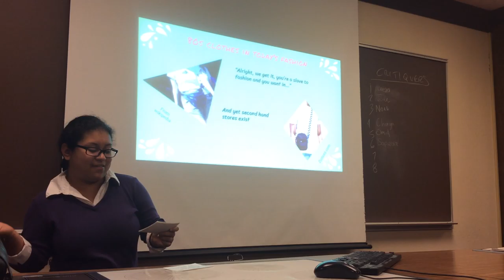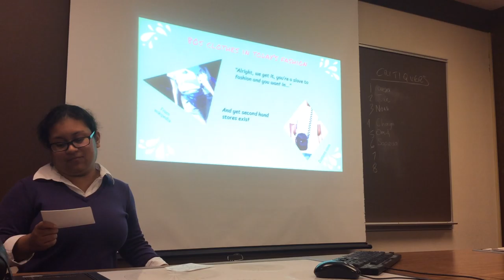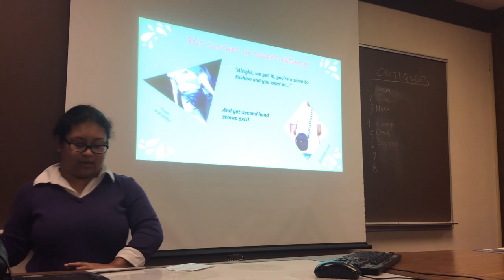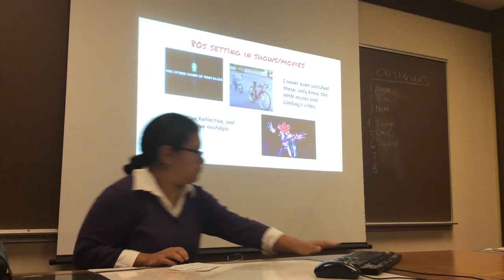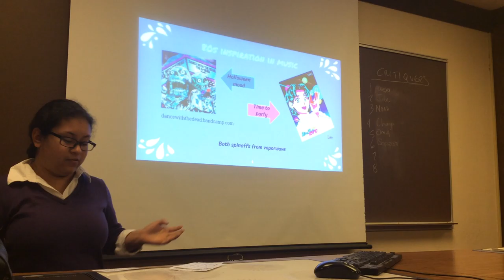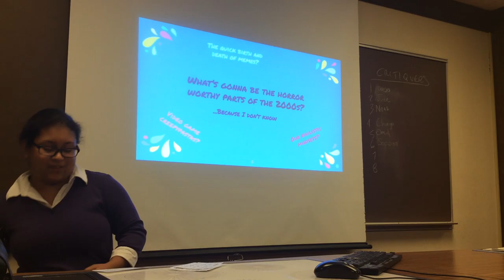Info Lopez, Elizabeth